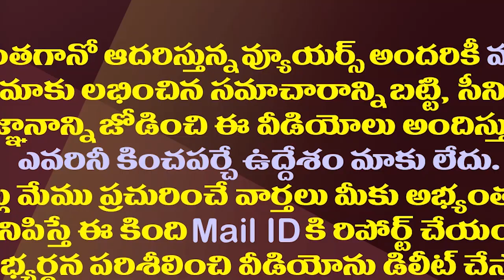వైసీపీలో ఆ ఒక్కరు ఎవరు.. అంతటా ఇదే చర్చ.!| Hot Debate in the YSRCP On Rajya Sabha Fourth Candidate